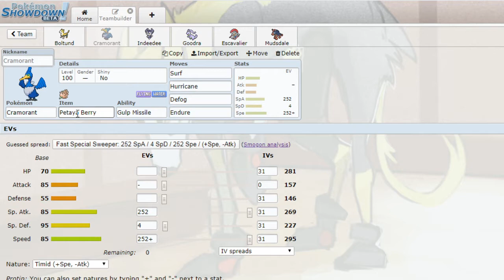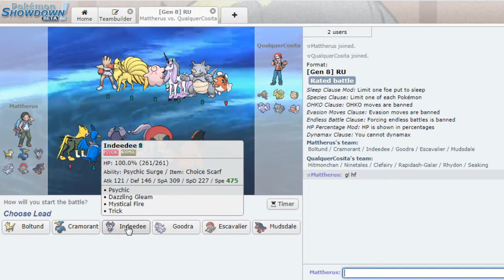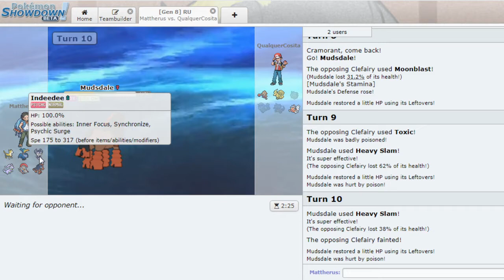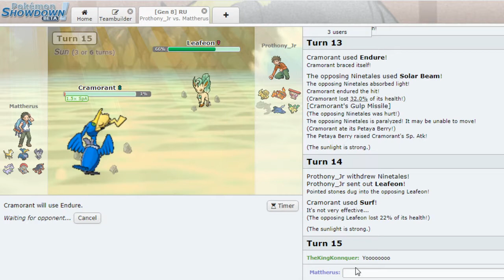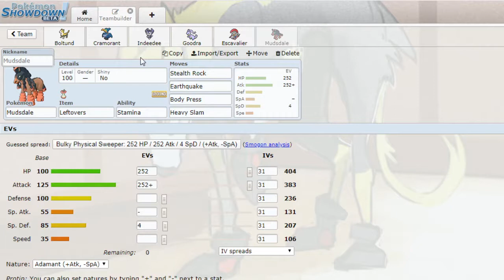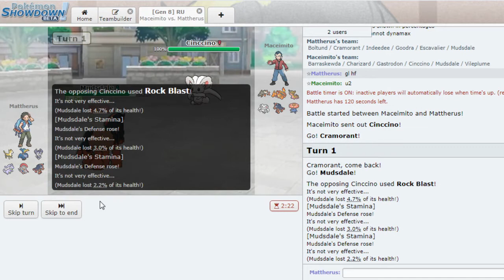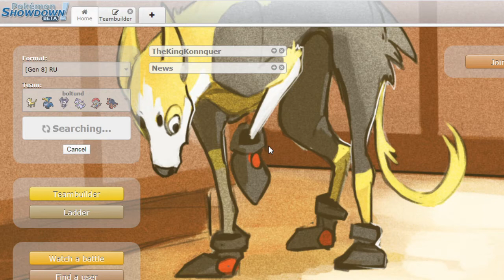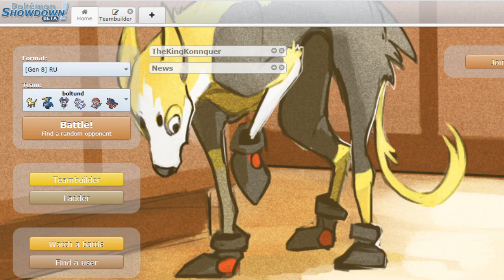MAN'S BEST FRIEND (Sword & Shield Showdown Live)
Boltund is so good I change it's moveset halfway through, you know, to be fair to my opponents.